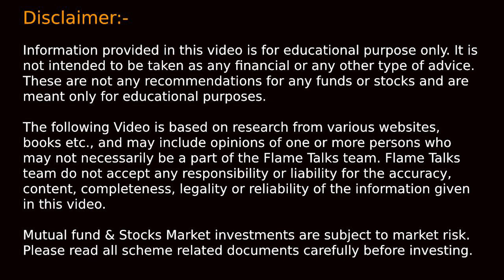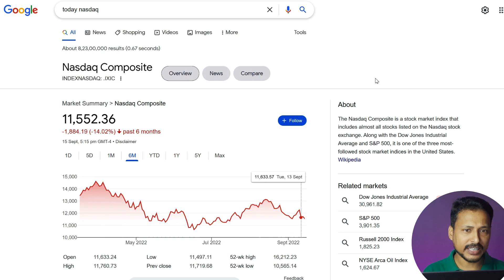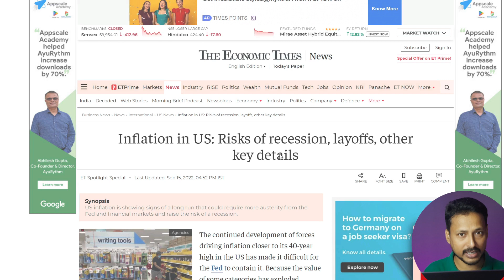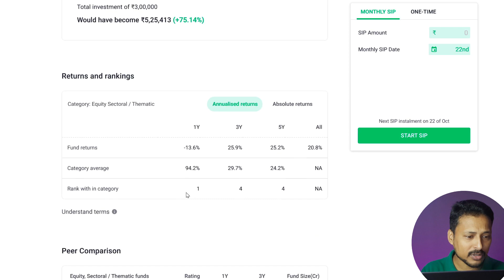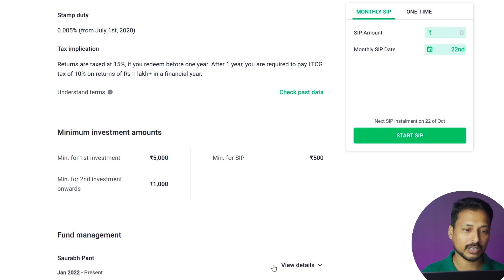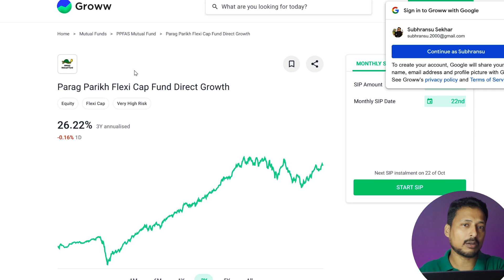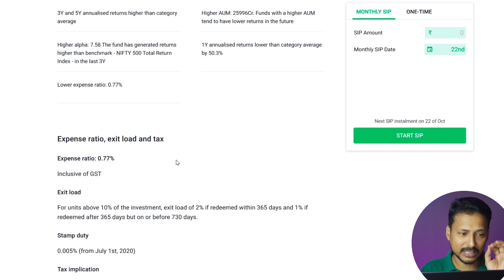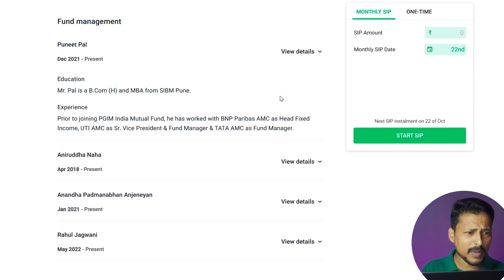🔥🔥 Best Mutual Funds to Invest in 2022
Checkout this Video to know about Best Flexi Cap Funds, Nifty may correct and goes down below 16,000, This time these are the best mutual fund that you can consider.
We will analyse the nifty based on various macro-economic situations.

OPEN Free Demat & Trading Account using the below link from ZERODHA

Apps I use to invest in Mutual Funds(Best place to buy Mutual Fund)

I am gifting you Apple stock worth ₹1500 Download IndMoney app
Enter my code GJA4NQ70APL while signing up on INDmoney 🥳

Open your account in Tredcred HERE (Get 12% Fixed Income)